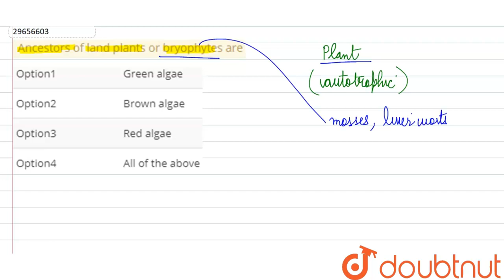Ancestors of land plants or bryophytes are